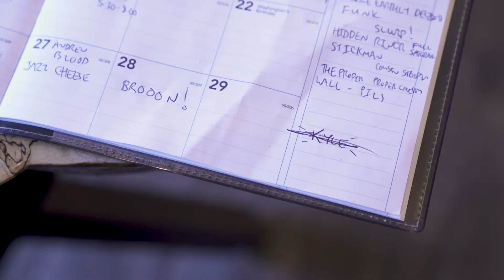leap beer Jumping into a new dimension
This year is a leap year so it just felt right.